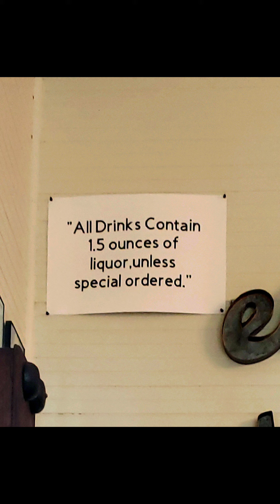The Depot restaurant Florala Alabama